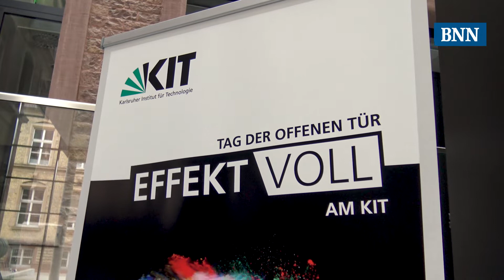Auf dem Tag der offenen Tür am Campus Ost des KIT dreht sich alles um Mobilität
Wie erkennen autonome Fahrzeuge ihre Umgebung? Wie sieht die Batterie der Zukunft aus? Und warum könnten Sonnenbrillen künftig Strom für Hörgeräte liefern? Auf dem Tag der offenen Tür am Campus Ost gibt es auf diese Fragen die passenden Antworten – und mehr. Im Interview erklärt KIT-Präsident Holger Hanselka, warum der Tag der offenen Tür so bedeutsam für die Region ist.